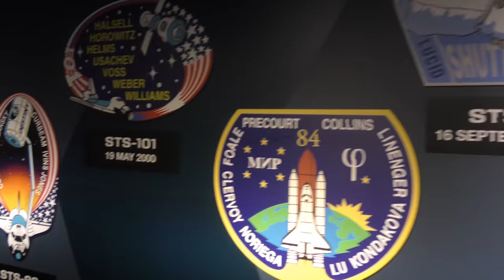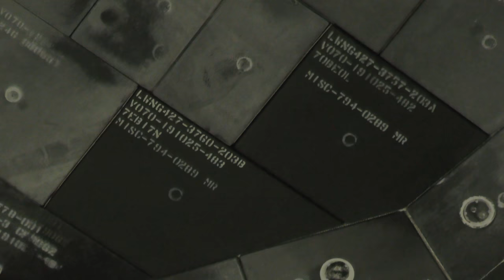5.b Space Shuttle Atlantis at Kennedy Space Center: USA Südstaaten mit Wohnmobil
Stage 5.b of KSC: The best for last, Space Shuttle Atlantis and the whole shebang.
Etappe 5.b des KSC: Das Beste zum Schluss, Space Shuttle Atlantis und das ganze Drumherum.